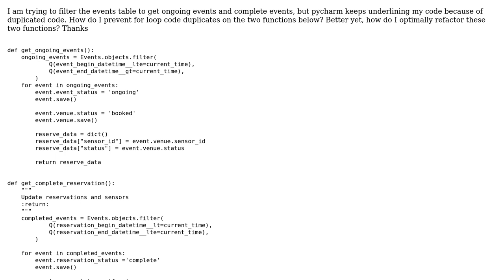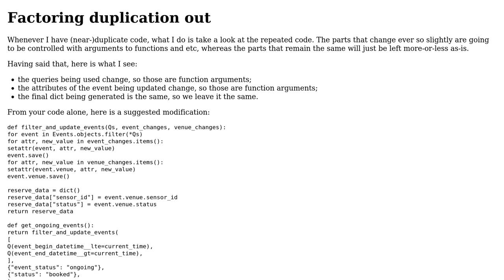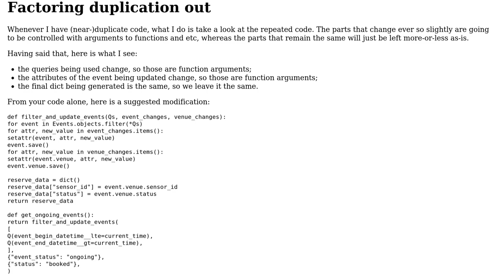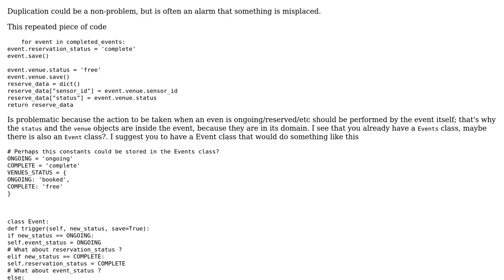I am trying to filter a queryset based on dates, I keep getting a duplicate error on the for...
Code Review: I am trying to filter a queryset based on dates, I keep getting a duplicate error on the for loops,How do I refactor these code to remove duplicates?

With thanks & praise to God, and with thanks to the many people who have made this project possible! | Content (except music & images) licensed under CC BY-SA | Music | Images & others | With thanks to user RGS user pythonista user fabiofili2pi and the Stack Exchange Network Trademarks are property of their respective owners. You are responsible for your own actions.